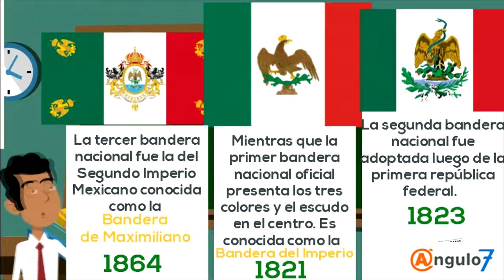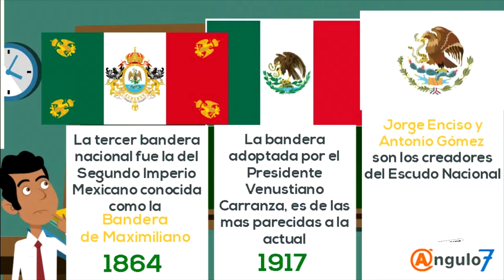"Lo que tienes que saber sobre la bandera de México"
El 24 de Febrero de 1935, Benito Ramírez un empleado del Banco de México, organizó una guardia de honor en homenaje a la Bandera de México y esta práctica se continuó, hasta que en 1940, el presidente Lázaro Cárdenas declaró que el 24 de Febrero fuera oficialmente el Día de la Bandera.